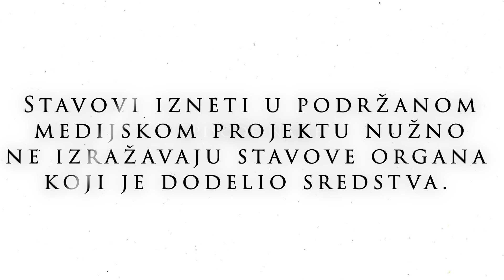Selo bačkih Vranjanaca – čuvari juga u srcu Vojvodine